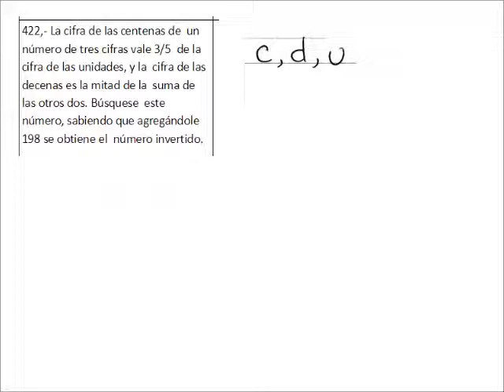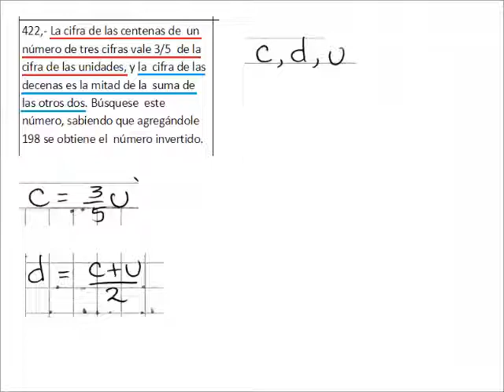ALGEBRA: transformar datos en ecuaciones CIFRAS DE UN NÚMERO